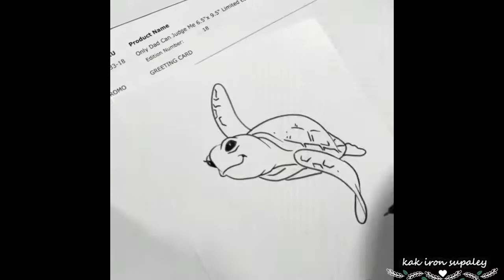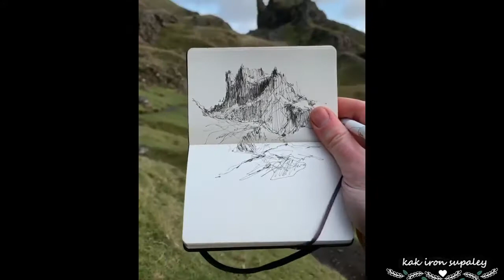APA ITU DRAWING? || ART DRAWING || PENGERTIAN DRAWING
KALI INI KAK IRON AKAN MEMBAGIKAN VIDEO TENTANG PENGERTIAN DRAWING
Pada mulanya seni Drawing merupakan karya ilustrasi, yaitu untuk menerangkan atau memberi keterangan terhadap orang lain atau lebih tepat sebagai gambar keterangan. Disisi lain Drawing merupakan medium untuk mencapai simbul figurative dalam pencapaian bentuk seni lukis. Secara sepintas seni drawing merupakan seni lukis yang menonjolkan unsur garis dan lukis dengan menonjolkan warna, tetapi pada penerapan dan perkembanggan seni drawing pada kurun selanjutnya mengabaikan pendapat tersebut, dan bukan lagi sebagai karya ilustrasi, bahkan kini menggunakan medium yang sama seperti yang berlaku pada seni lukis. Yang jelas, seni drawing memerlukan ketrampilan khusus untuk menggambarkan sesuatu sebagai bentuk representasi.

Drawing berasal dari kata draw yang berarti menggambar. Menggambar pada tingkat paling sederhana adalah dasar bagi segala hal dalam seni rupa atau dianggap sebagai “mother of arts”. Gambar ternyata berdiri sebagai fakta kasat mata yang memperlihatkan pemikiran dan seniman di setiap wilayah kreativitasnya. Drawing pada garis besarnya memiliki tiga kegunaan. Pada tingkat pertama, gambar merupakan notasi (catatan) tentang benda atau situasi pada saat tertentu yang dianggap menarik oleh si penggambar. Catatan, notasi maupun sketsa sebagai hasil gambar umumnya bermuatan garis yang sekaligus gambaran sekilas dan dikerjakan dalam tempo cepat, acap kali dilanjutkan pada tahap berikutnya. Kedua, gambar hadir dan membuktikan dirinya sebagai karya seni yang utuh dan berdiri sendiri. Pada fungsi ini gambar telah memperlihatkan kelengkapan pernyataan seniman, relative tak butuh tahapan berikutnya. Ketiga, gambar sebagai media studi yang melandasi pekerjaan berikutnya seperti : lukis, Patung, Arsitektur, Ilmu pengetahuan atau lainnya. Pengaruh gambar pada fungsi ini sampai pula sebagai pembuka cakrawala ilmu pengetahuan. Pengembangan ilmu tersebut salah satunya adalah seniman, pemikir Leonardo da Vinci.